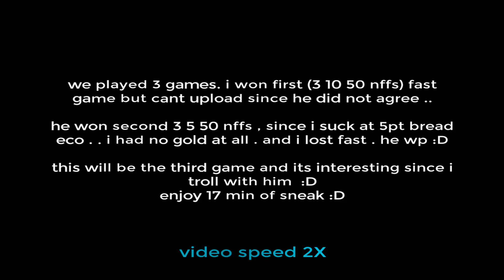squaD DarkShadow (troll XD)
1 VS 1
Rules 3 10 50 nffs ((sneaky games))
he gives permission to upload this game . so thanks to him
other names . AR goldberg . LJ dark shadow . TRS destroyer
gg .wp . he good player